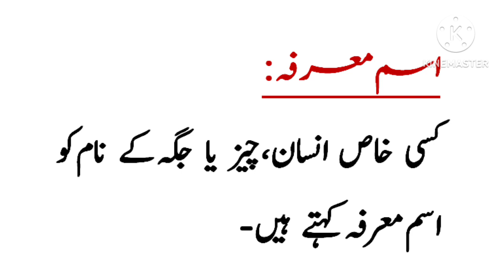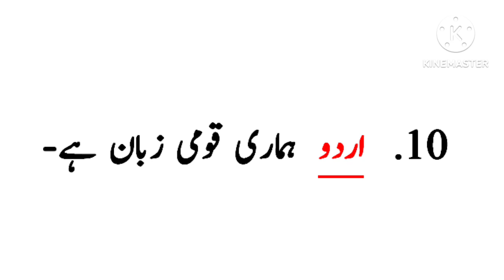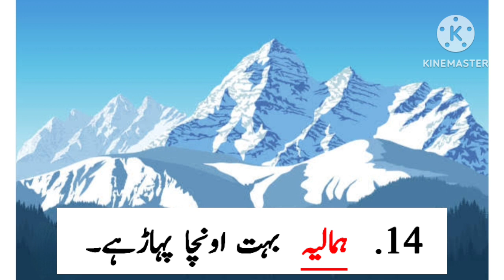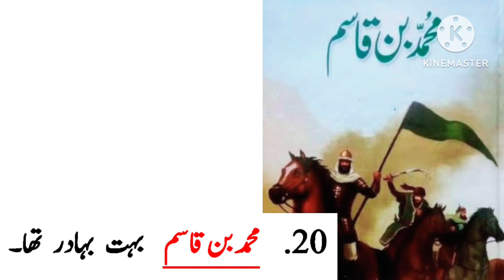Isam Marfa ki Tareef/Isam Marfa in Urdu/Isam Marfa with Examples/Isam Marfa Urdu Mein/Urdu Grammar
This video will help you to understand Isam Marfa.